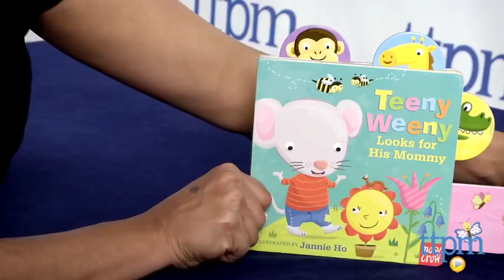Teeny Weeny Looks for His Mommy published by Nosy Crow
For the full review, where it's in stock, and how much it costs,

Teeny Weeny can't find his mommy in the book Teeny Weeny Looks for His Mommy. This sweet tab-pulling board book engages young readers in helping Teeny Weeny find his mommy. By pulling the sturdy tabs, kids will discover and identify fun friends and animals all throughout the neighborhood. In the end Teeny Weeny does find his mommy, and all is well.